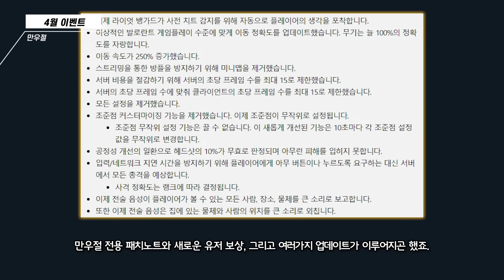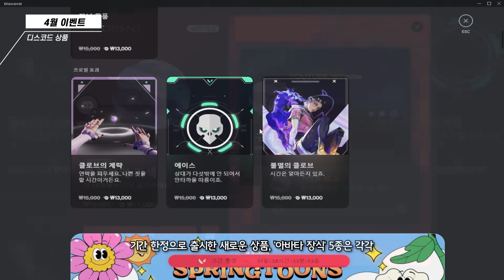발로란트 4월 이벤트 총집합! 내일 만우절 + 신규 야시장 + 콜라보 스토어 꼭 챙겨가세요. | 구미호 요괴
이번 영상은 4월의 이벤트 소식입니다.
[구묘단 멤버십에 가입해주신 모든 분들께 감사 드립니다!]

date |
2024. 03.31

time |
0:00 오늘 영상 소개
0:23 만우절 이벤트
1:28 4월 야시장
2:56 디스코드 콜라보레이션

출처 |